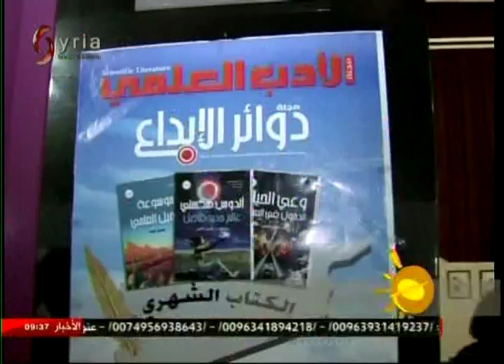انطلاق فعاليات الملتقى المعرفي الأول للأكاديميين السوريين في طرطوس